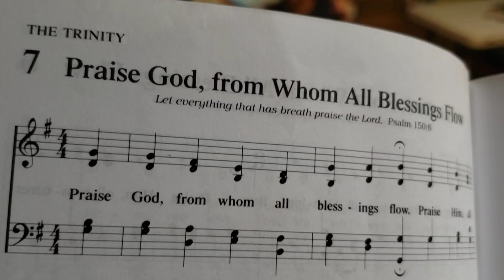Praise God, Whom All Blessings Flow 7